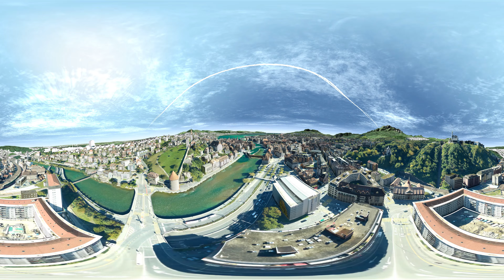360° Lucerne, Switzerland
Discover Lucerne in this 360° video.